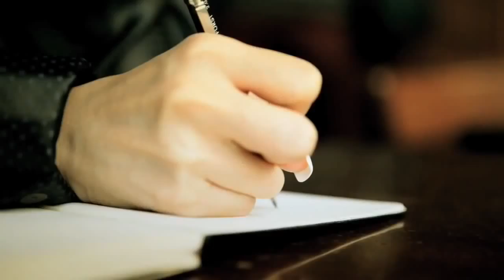胡琳 Bianca Wu 愛不完